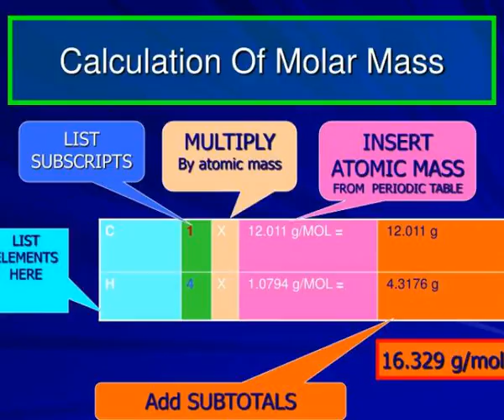calculation of molar mass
Calculation Of Molar Mass.  CALCULATE THE MOLAR MASS OF CH 4.  LIST  ELEMENTS  HERE.  Calculation Of Percent Composition (Mass).  CALCULATE THE MOLAR MASS OF K 2 Cr 2 O 7.  CALCULATE THE MOLAR MASS OF CH 4.  LIST  ELEMENTS  HERE.  Calculation Of Molar Mass.  C 1 H 4.  LIST SUBSCRIPTS.  LIST Slideshow 3090552 by cera
 show1 : Calculation of molar mass

 show2 : Calculation of molar mass

 show3 : Calculation of molar mass

 show4 : Calculation of molar mass

 show5 : Calculation of molar mass

 show6 : Calculation of molar mass